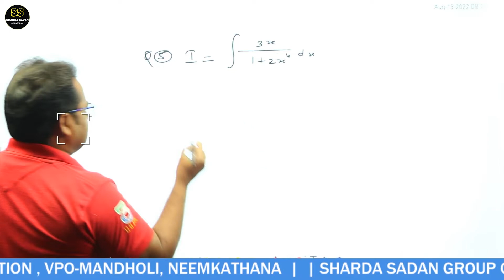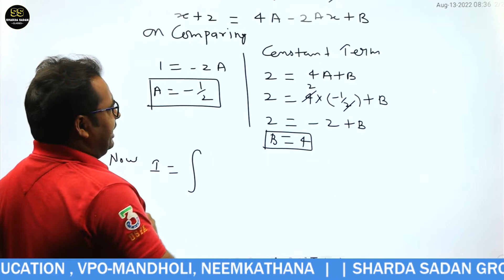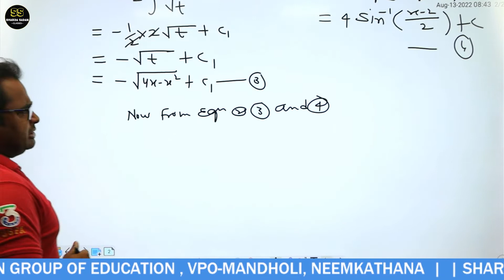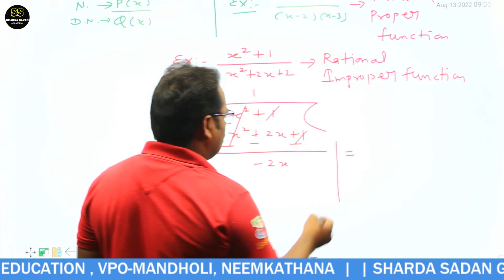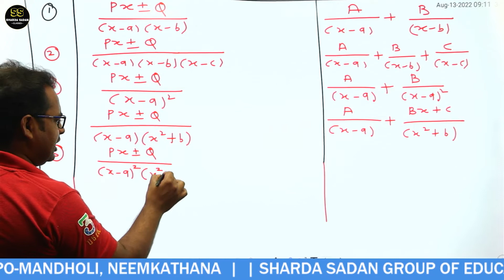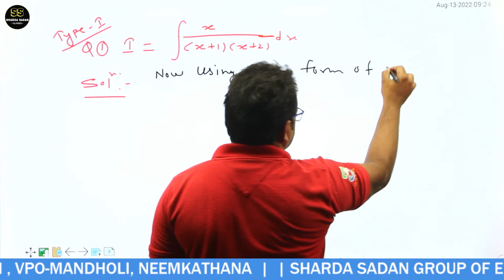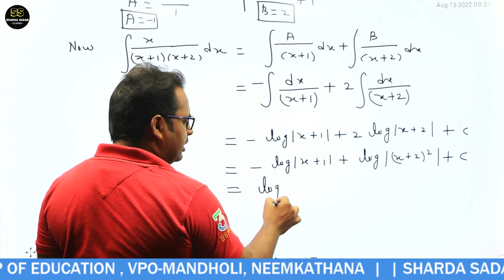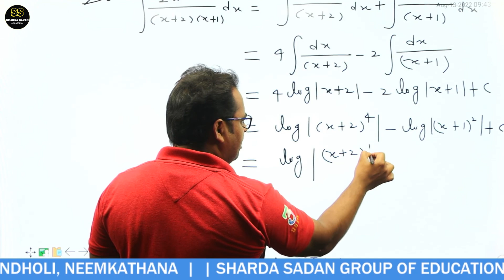Class - 12 Maths | Integration Using By Partial Fraction | Part -3 | BY KHAN SIR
🔰 Class - 12th Physics (E.M) By Anand Ji Sir..

🔰 Class -12th Biology (E.M) By Nikita Mem...

🔰 Class -12th Chemistry By Naresh ji Sir.

🔰 Class -12th Physics By Deepak Ji Sir...

🔰 Class -12th Biology By Rakesh ji Sir...

🔰 Class -12th Maths By Khan Sir...

🔰 Class -12th Geography By Vijay ji Sir...

🔰 Class -12th Political  By Pawan Ji Sir...